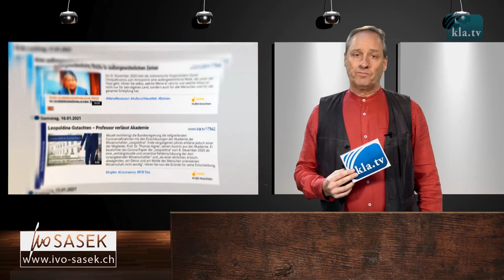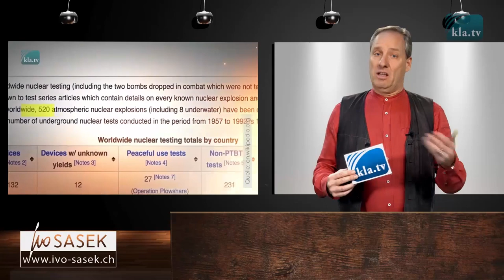Rülpsende Kühe – Klima des Zorns (von Ivo Sasek)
Zitat SRF 1: »Den Klimawandel bekämpfen heißt, CO2, also Kohlendioxid reduzieren, wobei Methan meist vergessen wird. Das Gemisch aus Wasserstoff und Kohlenstoff ist noch viel klimaschädlicher als CO2. Es wird vor allem in der Landwirtschaft freigesetzt, zum Beispiel wenn Rinder rülpsen«  (…) Ivo Sasek: »Sorry, aber seit wir gestern wieder mit solch einem Riesen-Mainstream-Bullshit überhäuft wurden, kann es für mich genauso lange keine Normalität mehr geben, bis ich mir hier wieder die nötige Luft verschafft habe «